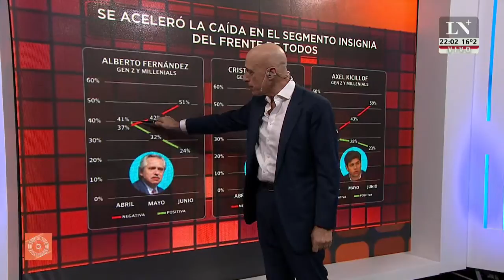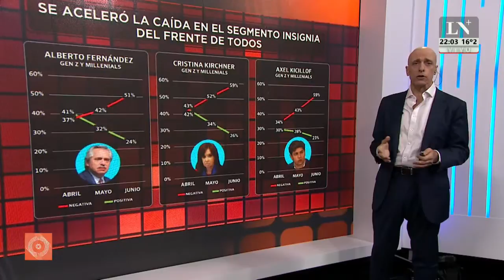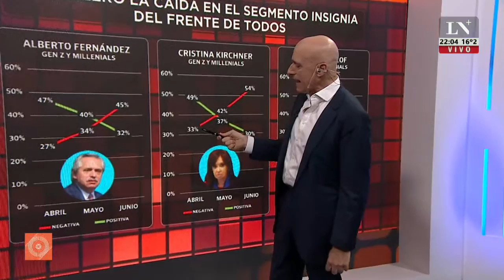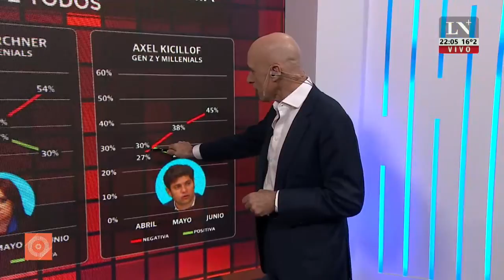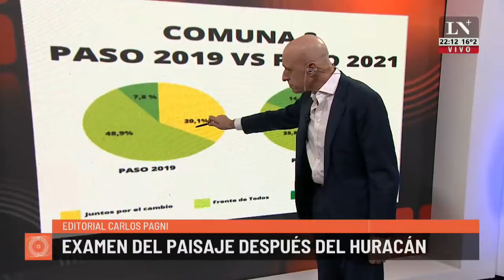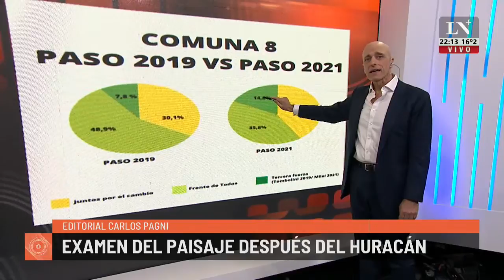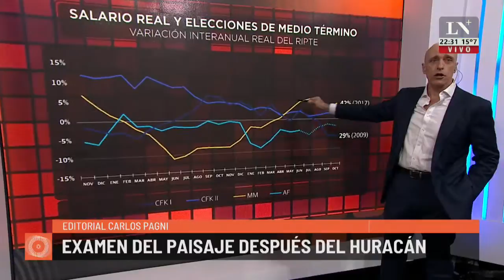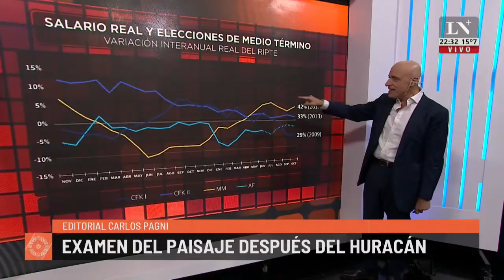Examen del paisaje después del huracán. El editorial de Carlos Pagni.